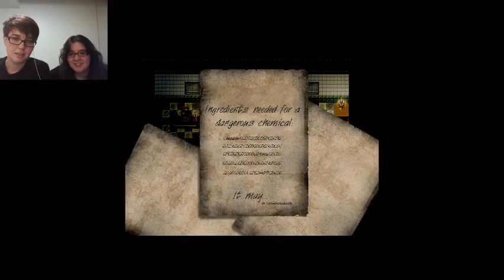Walking is a thing - Let's Play Seven Mysteries Part 2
Blaire and I meet a new character and finish another chapter!